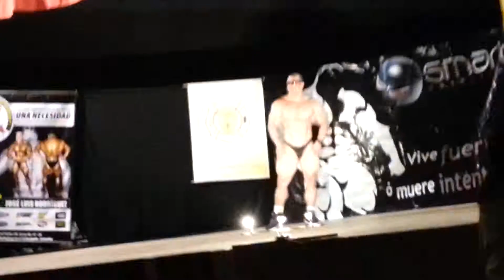Despedida de pantion